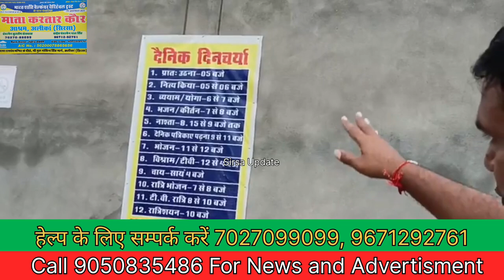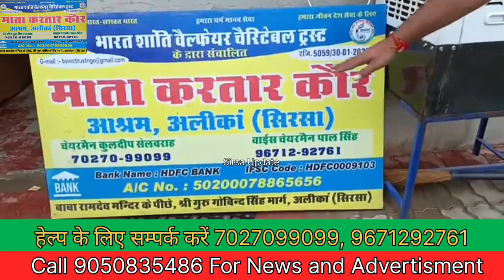इस बंदे ने बेसहारा लोगों की सेवा के लिए लगा दिया अपना सब कुछ दांव पर, मां के नाम पर शुरू कि सेवा।